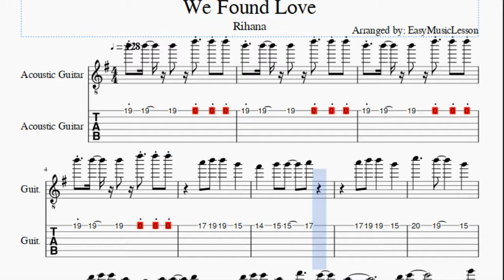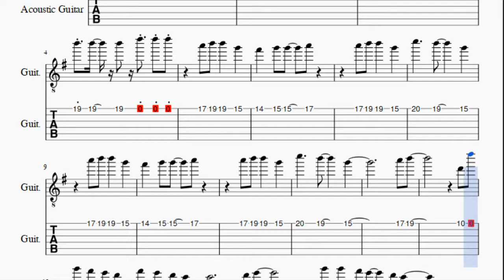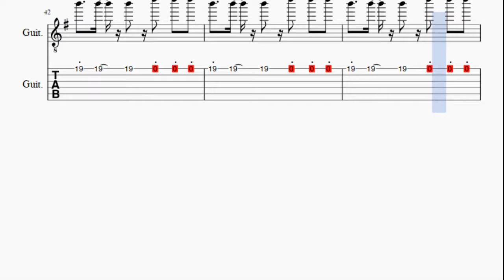Guitar Tab: How to play We Found Love by Rihana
Here is a sheet music/tab video on the song We Found Love by Rihana on the guitar. A guitar tab arrangement which is transposed to notes that are easily played by guitar, for the song We Found Love by Rihana.

EasyGuitarTab teaches you to play the your favorite instrument, through well-arranged sheet music so that you too can learn how to play We Found Love by Rihana on the guitar as fast as you can. A guitar tab with backing tracks to help your play the song better.